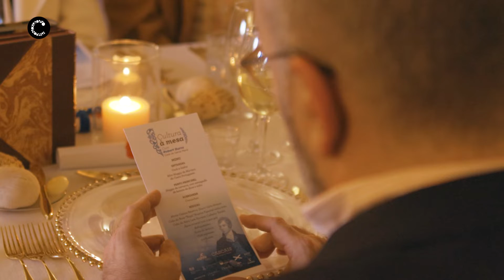Cascais FoodLab | Burns Night - Versão longa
A Câmara Municipal de Cascais, realizou a sua 1.ª Burn’s Night. Através do Cascais Food Lab, em parceria com o Mestrado em Inovação em Artes e Ciências Culinárias da Escola Superior de Hotelaria e Turismo do Estoril e com o apoio da St. Andrews Lisbon Society organizou um jantar exclusivo, na Casa de Santa Maria para celebrar a Escócia e o seu poeta mais amado, Robert Burns – “A Burns Night in Cascais”.

Neste jantar foi possível vivenciar rituais associados a uma noite tradicional na Escócia, degustar Haggis - um típico prato da região - nunca faltando o Scotch whisky a acompanhar.

Durante o jantar, o poeta e a sua obra foram apresentados, pelo prof. Carlos Oliveira Santos com momentos de interpretação pela Escola Profissional de Teatro de Cascais e pelo Conservatório de Música de Cascais.

Câmara Municipal de Cascais | Abril de 2022